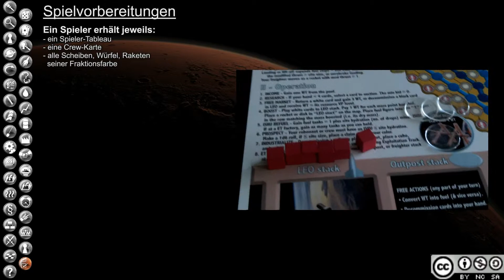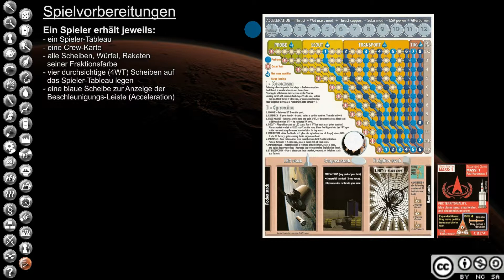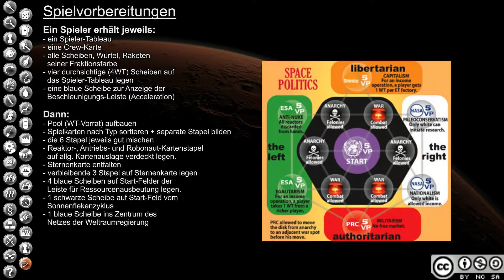High Frontier Video Tutorial - 37 - Spielvorbereitungen - de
Deutsche Einleitung zum Brettspiel High Frontier von Sierra Madre Games und designed durch Phil Eklund.

Dieses Video ist Teil eines Tutorials, welches die vollständigen Regeln für das Brettspiel High Frontier erklärt. Es wurde von mir in meiner Freizeit durch Einsatz von mehr als 90 Stunden entwickelt und ist kostenlos unter der Creative Commons Lizenz im Netz zu finden. Jenes Projekt wurde durch freundliche Unterstützung von Phil Eklund ermöglicht. Ich freue mich über Feedback und hoffe, dass Du so viel Spaß beim Spielen hast, wie ich bei der Erstellung jenes Videos hatte!

Daniel Douglas Clemens